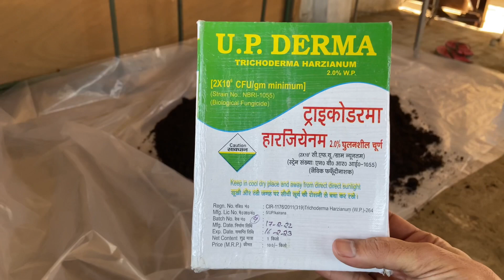For Dragon Fruit 2in1 For Growth and Fungus ! ड्रैगन फ्रूट के लिए 2 इन 1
इस वीडियो में मैं आप को बताऊँगा की हम ड्रैगन फ्रूट की ग्रोथ को कैसे बढ़ा सकते है और साथ ही फंगस से कैसे बच सकते है